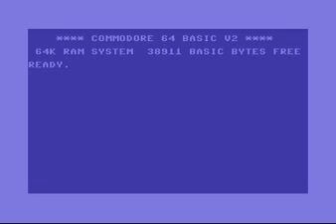Thrust Concert Commodore 64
Już dziś wieczorem konkury z nagrodami,  rozwiązanie konkursu na grupie RETRO GAME SHOW